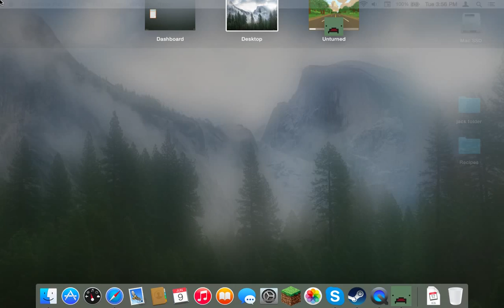unturned 3.0 survival series ep.1 part 2